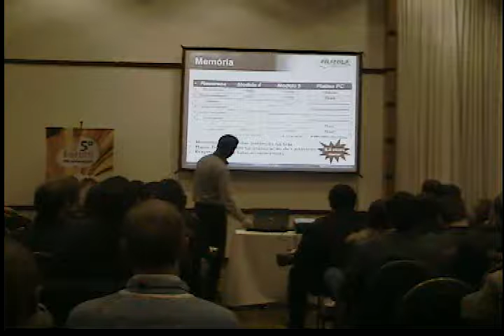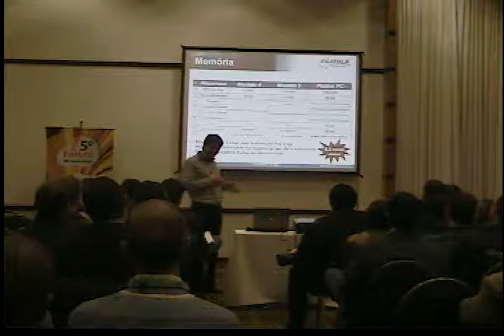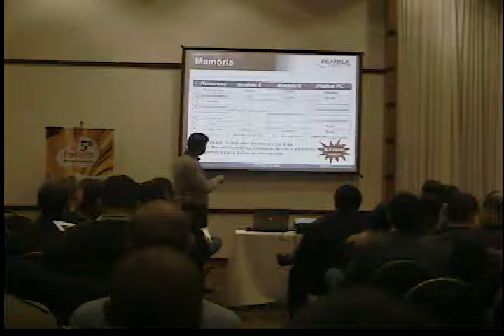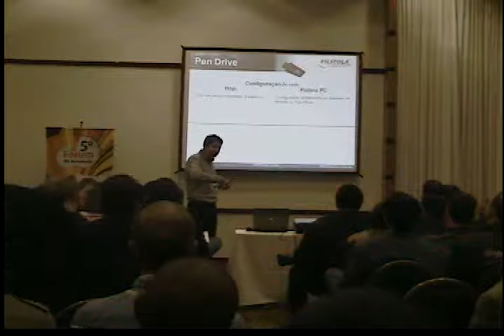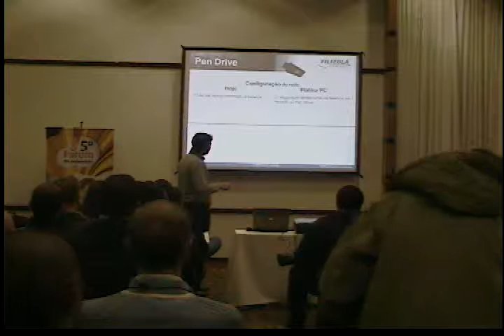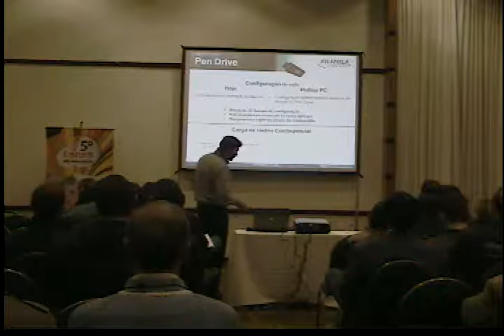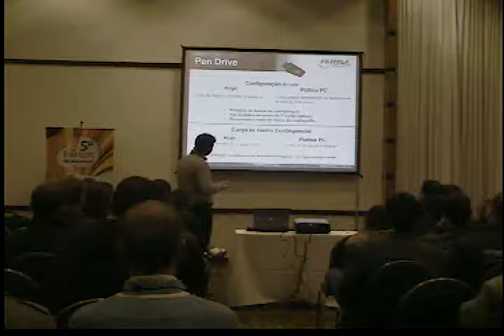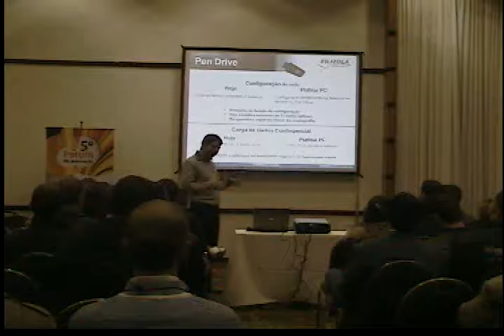5º Fórum DN RS Palestra Filizola Parte 2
Parte 2 - Palestra Filizola no Fórum RS 2009